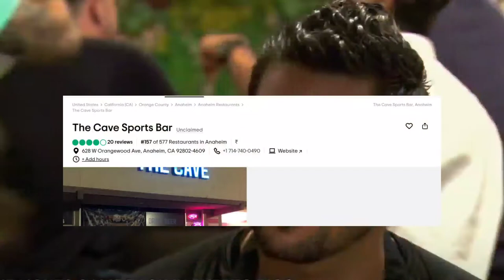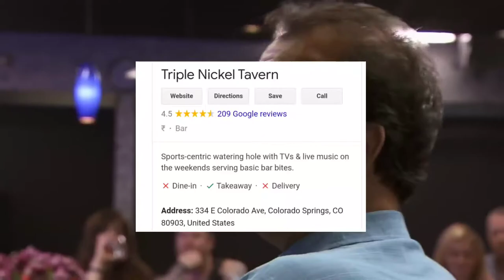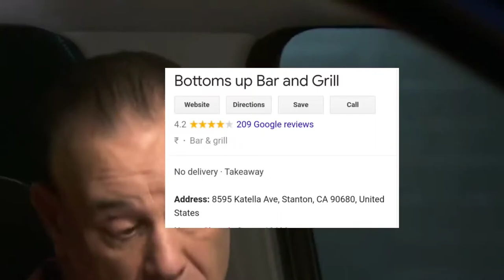Bar Rescue Bars: Where are they NOW? (PART 8)